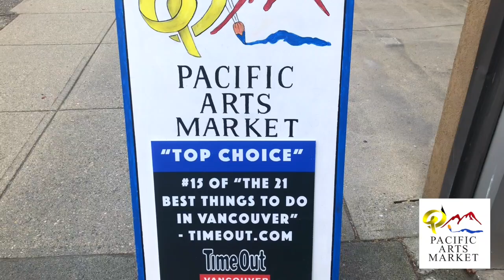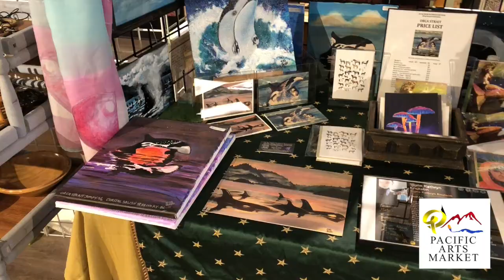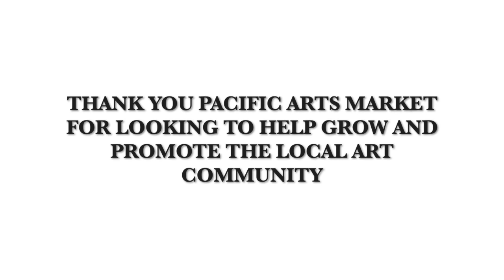INTRODUCTION -PACIFIC ARTS MARKET-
Let me introduce PACIFIC ARTS MARKET that is chosen one of the 21 best things to do in Vancouver by TIMEOUT.COM.

Thanks to PACIFIC ARTS MARKET, I had a chance to showcase my SAND ARTWORKS.

They look to help grow and promote the local art community.
2,500 Square feet and many local amazing artists.

You will find your favourite artworks for sure !!!

1448 West Broadway, Vancouver